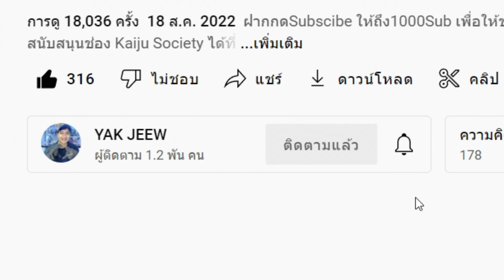รีวิวหนัง The One Hundred ๑๐๐ร้อยขา (ไม่สปอย) หนังสัตว์ประหลายไทย จะไม่มีวันไปถึงระดับโลก 100ขารีวิว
- ทรูมันนี่ วอลเล็ต 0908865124